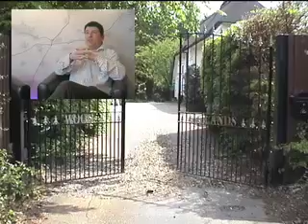This Is Living Property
In amongst images of past and current clients properties, the Living Property area and Offices, Director Andrew Roebuck talks property, the company and the important points to selling or buying a home